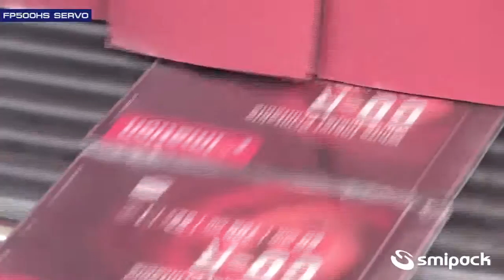احدث ماكينات التغليف الايطالية وآخر تكنولوجيا وانظمة التغليف العالمية لدينا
احدث ماكينات التغليف الايطالية وآخر تكنولوجيا وانظمة التغليف العالمية لدينا, ماكينة شرنك سيرفو موديل fp500hs servo
صنعت في ايطاليا بواسطة شركة smipack وكلاؤها الحصريون في مصر انترناشيونال باك لانظمة التغليف